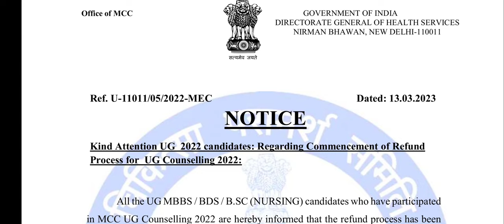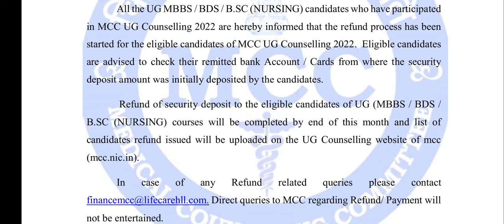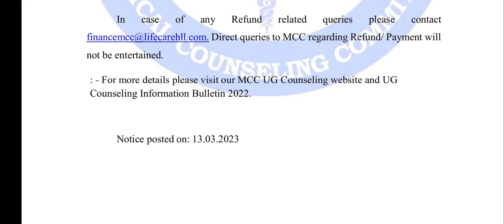NEET 2022 MCC security Money refund !! New public notice by MCC !! Refund नहीं मिला तो क्या करें ?